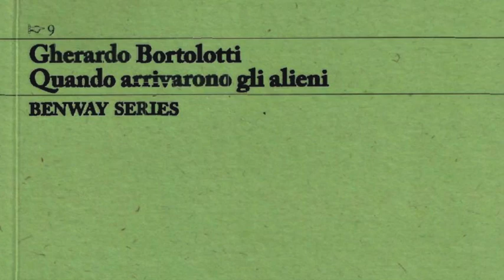L'intervallo di Antonio Syxty, Gherardo Bortolotti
Gherardo Bortolotti (Brescia, 1972) ha pubblicato nel 2009 Tecniche di basso livello (Lavieri) e ha partecipato all’antologia Prosa in prosa (Le Lettere, coll. «fuoriformato», 2009). Nel 2010 è stato incluso da Vincenzo Ostuni nell’antologia Poeti degli anni Zero (Ponte Sisto) e l’anno successivo da Andrea Cortellessa nell’antologia Narratori degli anni Zero (Ponte Sisto, poi ristampato da L’Orma nel 2014). Nel 2013 esce Senza paragone (Transeuropa) e nel 2016 Quando arrivarono gli alieni (Benway Series). Con Michele Zaffarano cura per Tic Edizioni la collana ChapBooks, che pubblica letteratura sperimentale dalla Francia, dall’Italia e dagli USA. Ha pubblicato testi e traduzioni in rete e su rivista, è stato tra i fondatori e curatori del blog di traduzioni e letteratura sperimentale GAMMM e redattore del blog letterario Nazione Indiana. Nella primavera del 2020 è uscita la ristampa dei suoi primi tre libri con il titolo di Low. Una trilogia (Tic Edizioni, coll. «UltraChapBooks»).